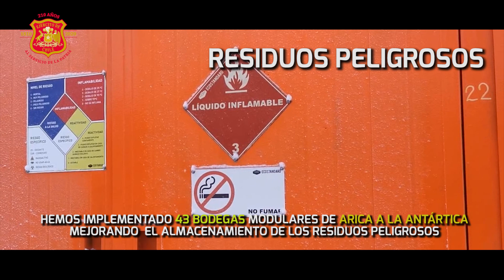Ejército de Chile comprometido con el Medio Ambiente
El cuidado del Medio Ambiente es tarea de todos, revisa en éste video cómo el Ejército colabora en este importante desafío.